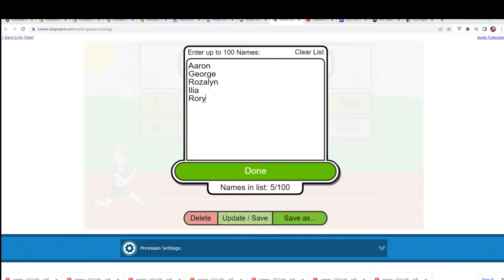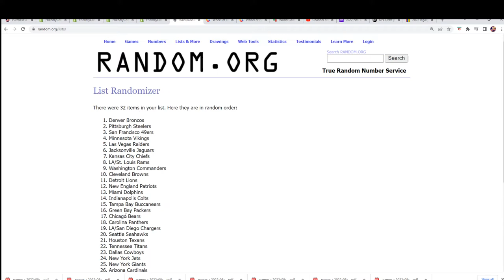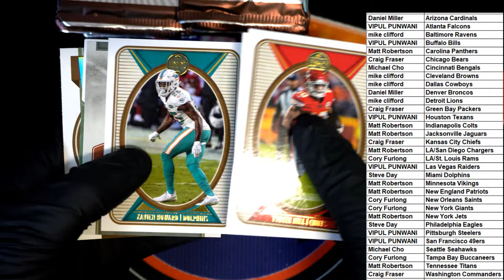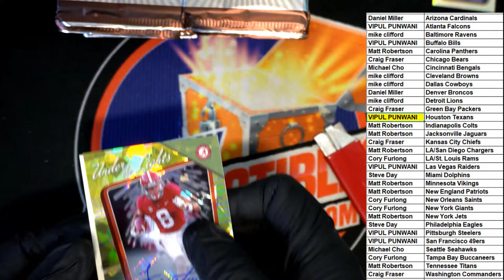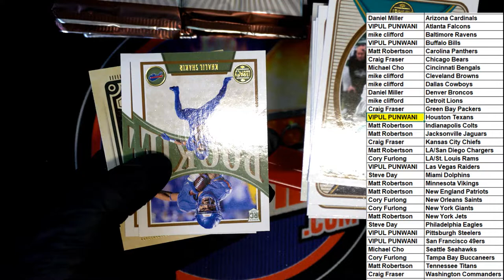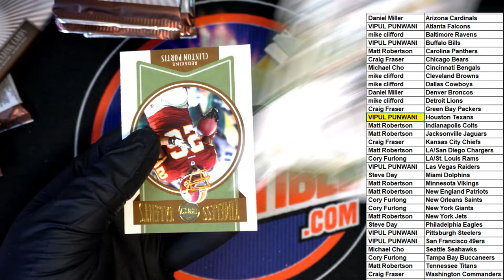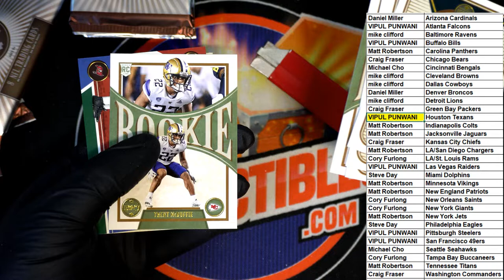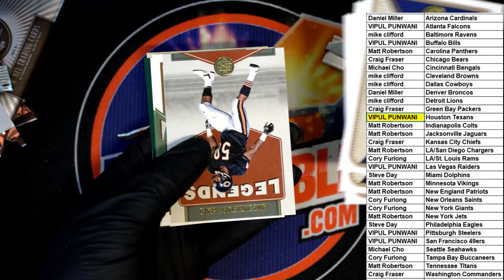2022 Panini Legacy Football Hobby ID 22LEGACYFB211